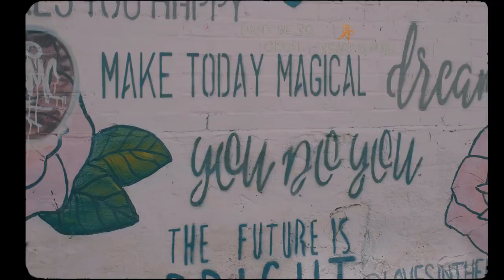Tyrel Ross Holiday Official Video -Milli Entertainment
yrel Ross releases the official music video for “Holiday”. The song and video can be described in one phrase: “Celebrating Every Moment of your Life!” It is about happiness – making everything else fit around what brings you joy. When we place our focus on happiness we are intentionally creating in our lives, more joy to flow through us. Challenging oneself to sing, dance, gather with friends or whatever gives a person that pleasurable feeling that puts a smile on their face and laughter in their heart. Time is not endless. Live now. Love now. Laugh always. Live Your Life Like It’s A Holiday.
Tyrel’s most recent work is a pop song titled “Holiday”.  With infectious music, this up-beat song was conceptualized by Junior Mills and written by Jenna Nation of Canada. It was produced by Dan Borgers, also of Canada.  “Holiday” is to be released on Milli Entertainment label. Tyrel and his team are currently in studio preparing his second pop song. Tyrel is now honing his song writing skills as he continues his journey to becoming an international first-class entertainer.

Tyrel Ross social handles.

Category